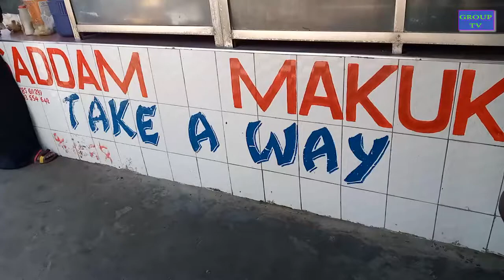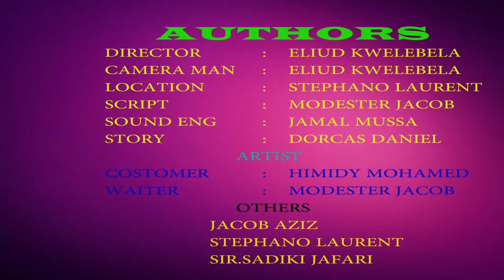Kashikashi kwenye banda la muuza mihogo